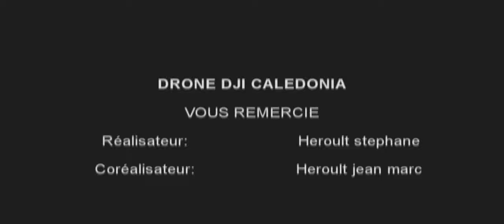Trail De Boulouparis 2019 Vue De L'Interieur Nouvelle Calédonie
Découvrez de nouveaux sentiers broussards à une heure de Nouméa.

Prenez de la hauteur et admirez les paysages de la région entre terre et lagon !

Pour ma part j'était sur le 17 km avec des amis,ma fille,la chaleur était de partie cette année ce qui ma fortement impacté,avec un coup de chaleur,j'arrive quand même à le terminer,un parcours exceptionnel,de magnifique paysage,un grand merci à Ludovic Lanceleur et la JSVDT pour l'organisation de ce Trail et bien sure les bénévoles sans que ces Trail ne pourrez avoir lieu,a travers ce film j'ai voulu vous partager mon ressenti,alors
regardez
appréciez
aimez

PS: video filmez avec la gopro héro 7 black